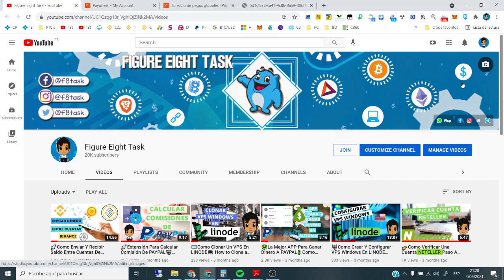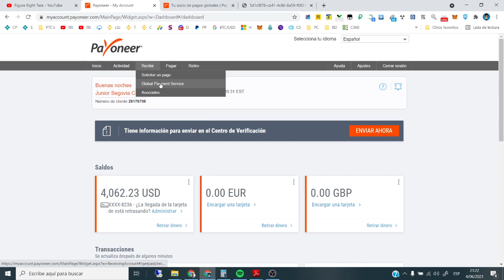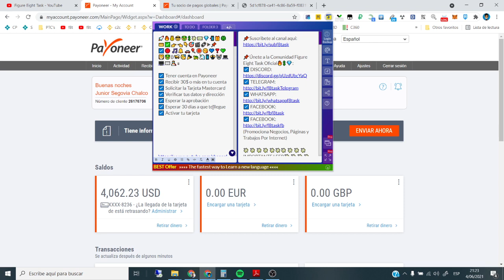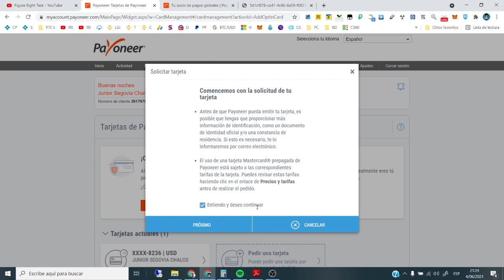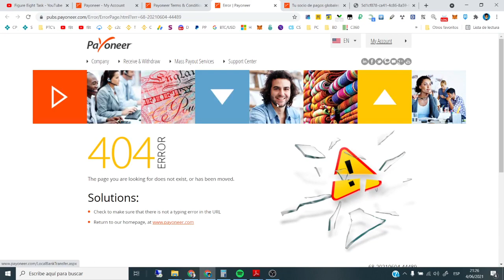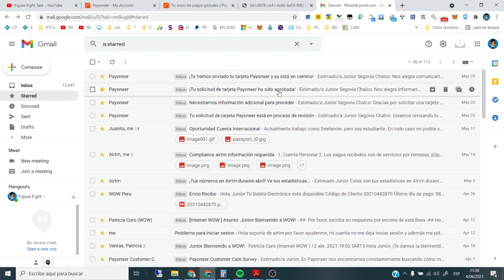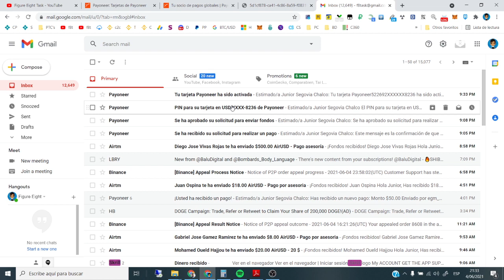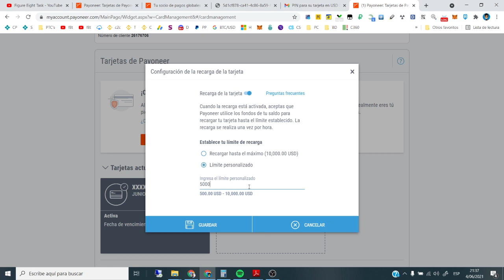🔥Como Solicitar Y Activar La Tarjeta PAYONEER Mastercard Debito💳 En Latinoamerica✅ Paso A Paso👈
📌 CREATE TU CUENTA PAYONEER AQUÍ💰:
(Bono por 25$ cuando sumes 1000$)

(Promociona Negocios, Páginas y Trabajos Por Internet)

(Gana Dinero Con F8 Y Sus Canales)

(Gana 2$ Luego De 3 Transacciones Con Airtm)

(Registrate aquí y obtén un 10% en retorno de comisiones)

(Wallet Para Criptomonedas Con Bajas Comisiones)

(Obten 10$ Por Tu Primera Compra De 100$ En Alguna Cryptomoneda)

(650$ De Retiro Sin Fees A Tu Banco)

Figure Eight
Gana dinero para uphold
Clixsense
Neobux
Gif Hunter Club
BitcoinGet
Venezuela
Skrill
Uphold
Neteller
Bitcoin
Payoneer
Perú
Brave
Ultra
CamTV
AirTM
Lbry
Figure Eight Task
Hotmart
Brave
Navegador Brave
Brave Browser
Payeer
Gemini
Binance
Verificar Binance
Crear binance
VPN Appen
honeygain
IPROYAL PRUEBA DE PAGO
Honeygain PRUEBA DE PAGO
Gana dinero automaticamente
Cobrar de Honeygain
Como trabajar con p2p  binance
Comprar criptomonedas
Como usar vpn appen
Como ser cajero airtm
Como trabajar como cajero airtm
Airtm cajero
vpn detected en appen
Gana dinero con binance
Comprar Bitcoin con Airtm
Comprar bitcoin con Gemini
Gana Bitcoin Gratis
Generar Ingresos Desde Casa
Gana dinero en esta cuarentena
Como Solicitar La Tarjeta PAYONEER
Mastercard Payoneer
Tarjeta Mastercard PAYONEER
Solicitar tarjeta payoneer
Solicitar tarjeta debito payoneer